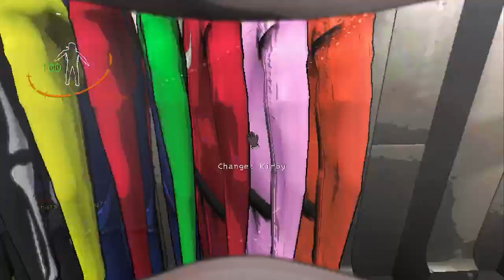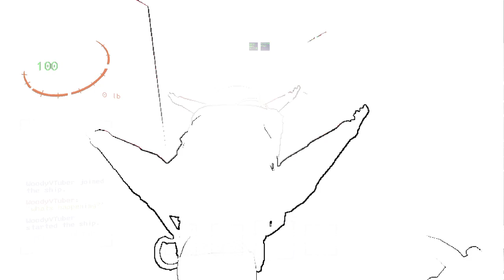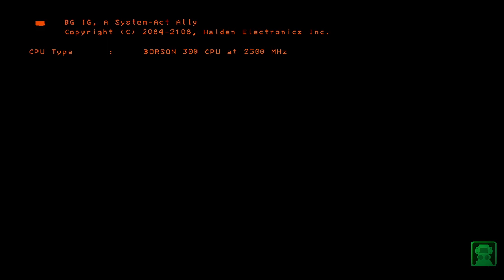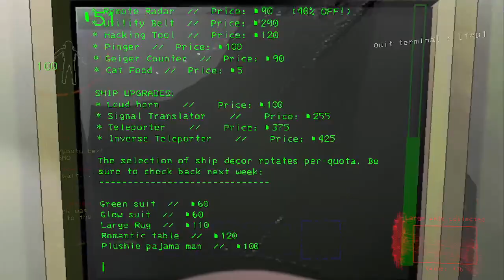Lethal Company VOD 5 - I sacrificed my friends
Ψ(￣∀￣)Ψ SOCIALS Ψ(￣∀￣)Ψ

BGM from: NCS & ONLAP & Others